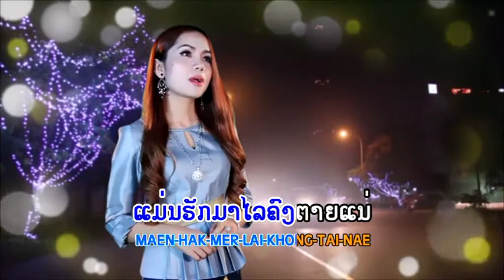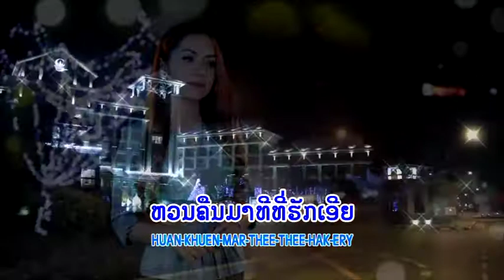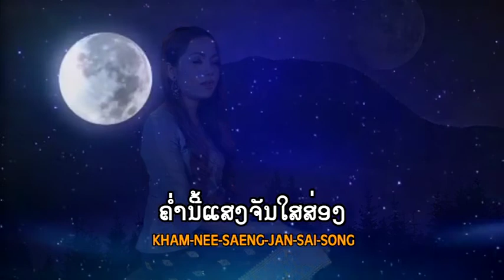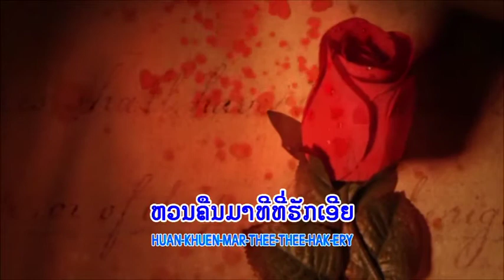ຄະນຶງຮັກ ປູ ວາດສະໜາ คะนิงฮัก Kha Nueng Hak / TS Studio